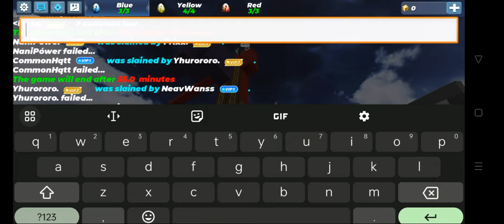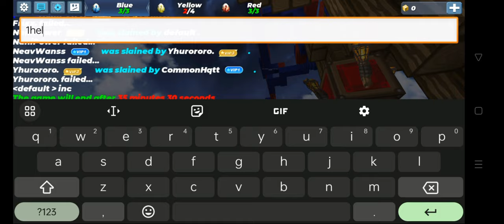NCX/WLT vs 6RVR ( BLOCKMAN GO ) EW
DONT SKIP!!

I POSTED SOME FIST FIGHT HERE

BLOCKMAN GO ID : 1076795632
BLOCKMANGO NAME : ''Neav''

HERE MORE SPECIAL VIDEOS: 👑💯

PLEAS TURN ON BELL SO YOUR UPDATED IN MY CHANNEL!!